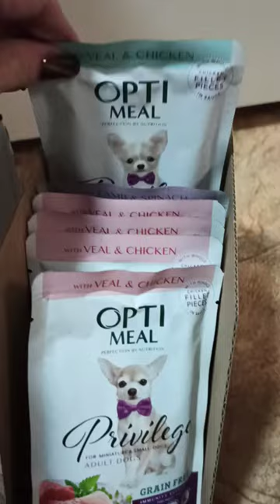Optimeal паучи для собак малых пород